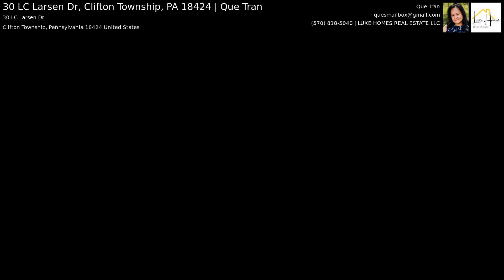30 LC Larsen Dr, Clifton Township, PA 18424 | Que Tran